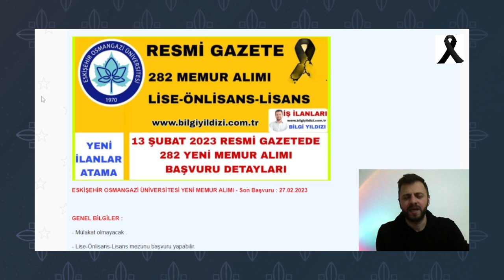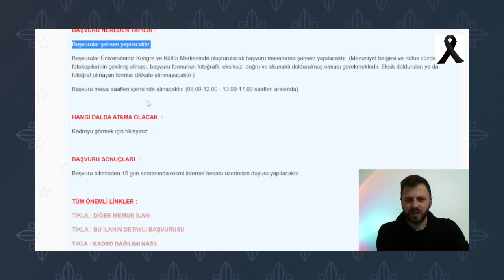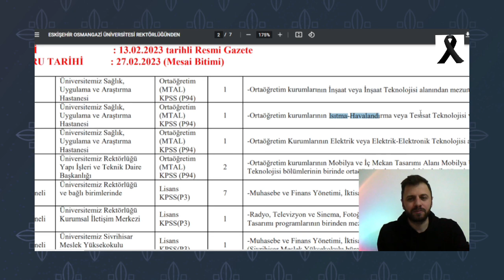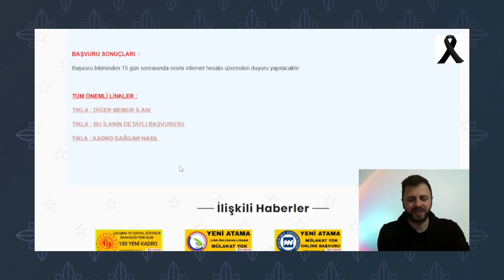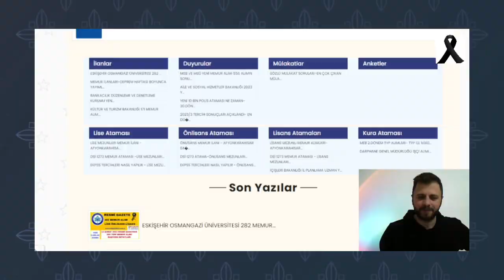YENİ MEMUR ALIMI✅RESMİ GAZETEDE 282 YENİ LİSE-ÖNLİSANS-LİSANS MEZUN✅ESKİŞEHİR OSMANGAZİ ÜNİVERSİTESİ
GEÇMİŞ OLSUN TÜRKİYE 🖤